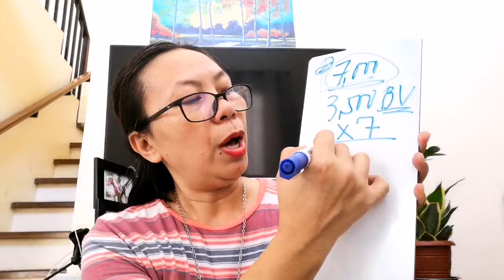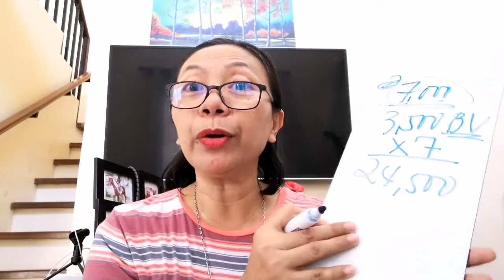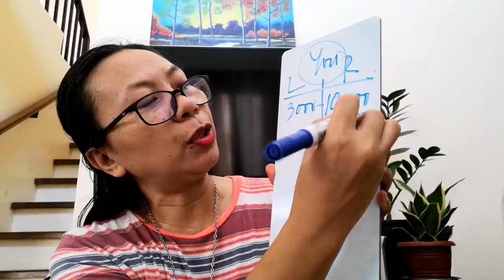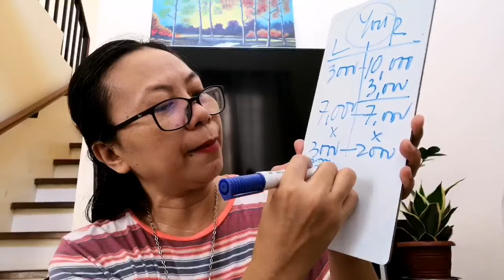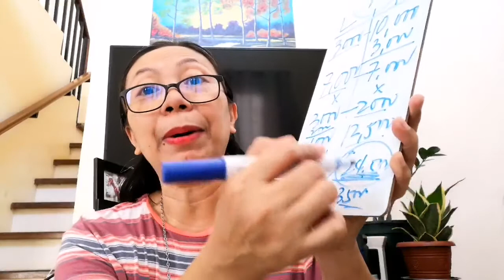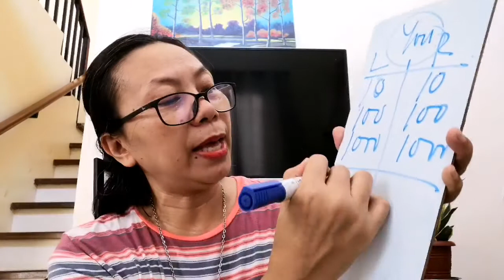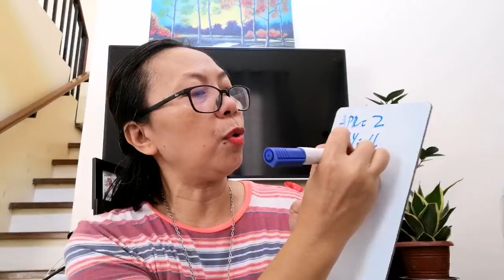Hanap mo Malaking Kitaan Online? Watch This! | Earn With Luisa